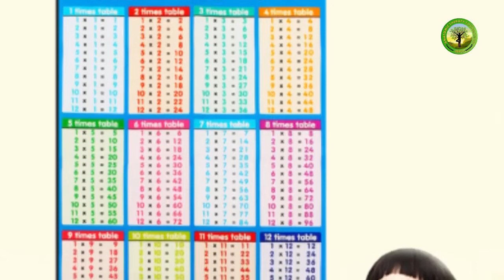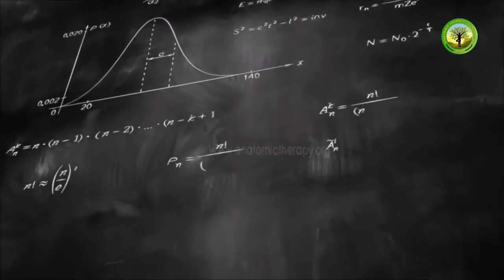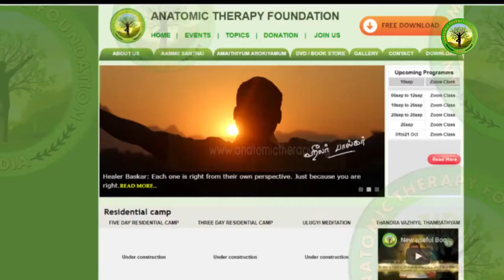MEMORY AND EASY MATHS | 7 DAYS ZOOM ONLINE CLASS